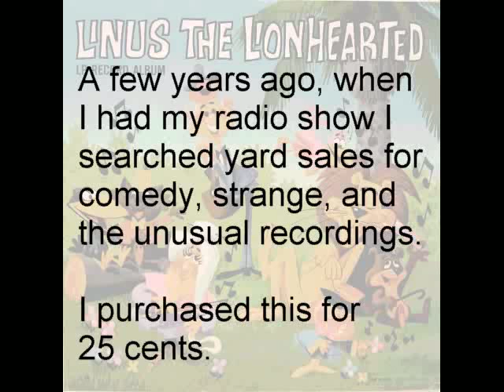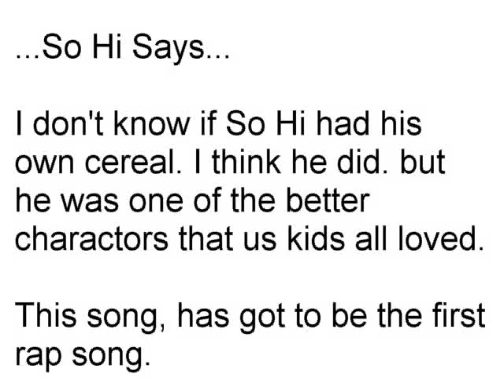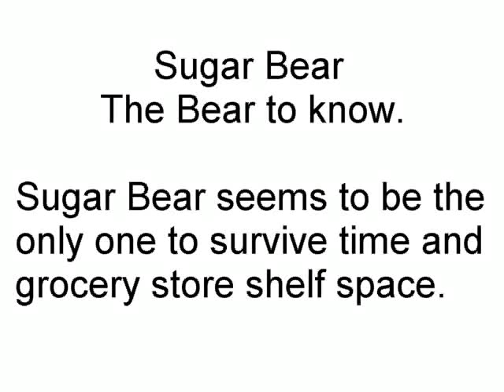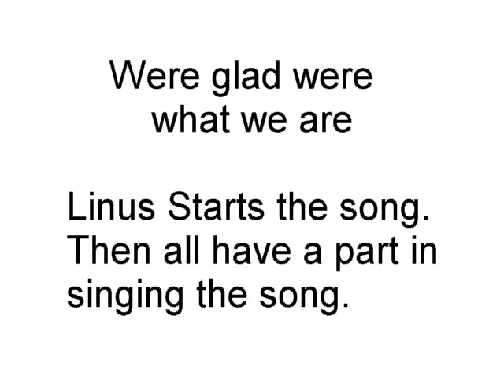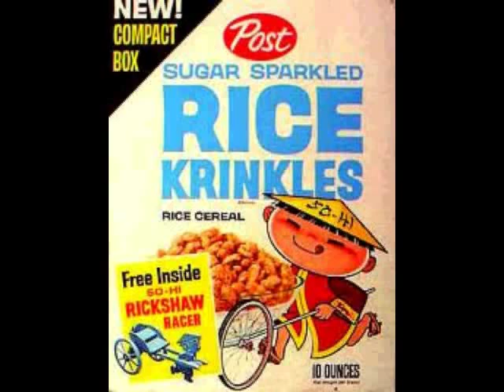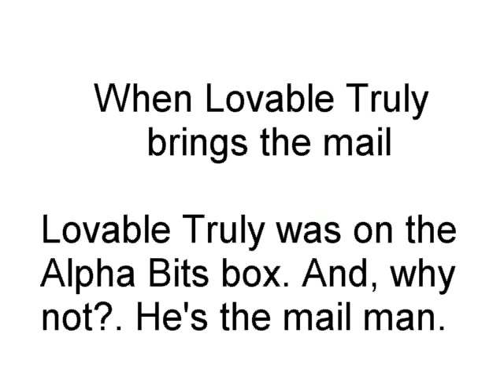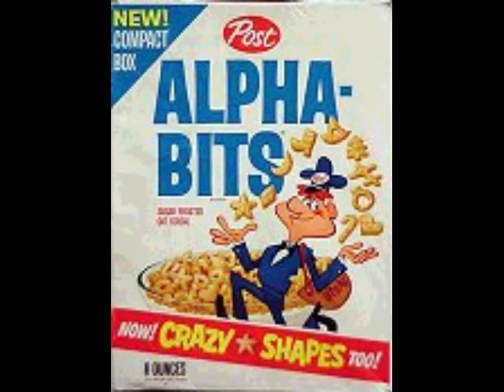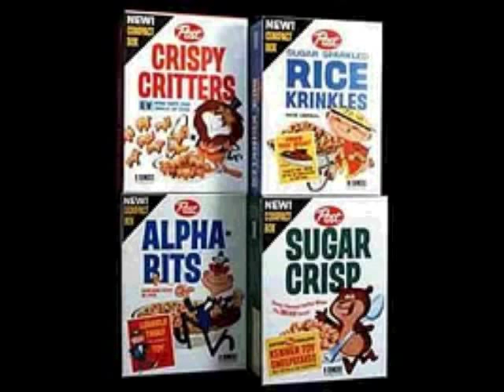Tribute to Linus The Lionhearted TV cartoon show using the mail order only vinyl recording.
Recently I was going through my disks from my old radio days and discovered these tracks from Linus The Lionhearted. These tracks are from the LP that could only be ordered with box tops and a few dollars and sent to Post.

I have did that, back when I was around 10 years old. That was before I was in radio... When I was in radio, I searched yard sales, thrift stores, for the strange and unusual recordings. I came across this one, and I was in shock!...

I took the time to transfer only the songs, and filed them not knowing along with sound effects. Recently, I went through the disks, and here we have a tribute to Linus The Lionhearted TV cartoon show. It was my fav, until it went off the air with only about a three year run. Thanks to the FCC, they are the one's that had a hand in axing the show. More information is in the video.